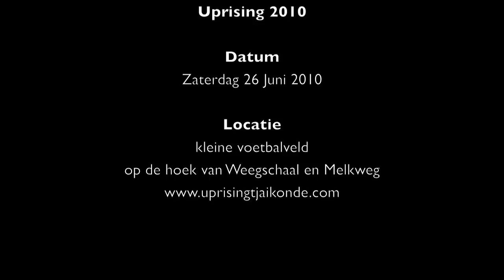The Marrons - Rasta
Empress Black Omolo 1